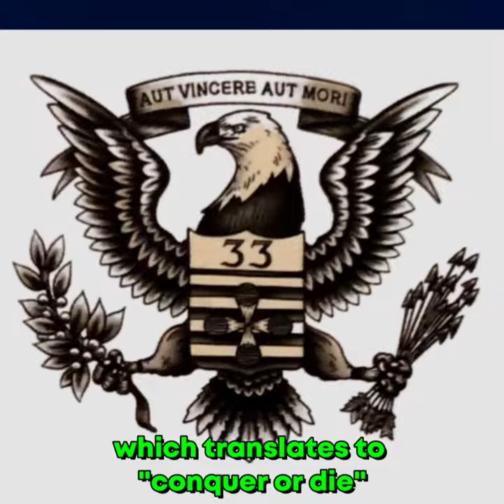Did You Know This in AVATAR: THE WAY OF WATER?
In Avatar: The Way of Water, fans may notice the character Zdinarsk's striking tattoos. The designs are located on her arms, neck, and chest and include a variety of symbols and images. One tattoo features a chimera on her neck, while another displays an eagle on her back with the Latin phrase "AUT VINCERE AUT MORI" which translates to "conquer or die" and the number 33, which is said to be an angel number. Her right arm boasts a skeleton reaper and an angel, while her left arm showcases a snake wrapped around a skull with the word "DEATHLESS" inscribed on it. The bottom symbols on her left arm appear to have Hindu influences but are difficult to interpret fully. These tattoos add depth to Zdinarsk's character and give fans a glimpse into her personality and beliefs.